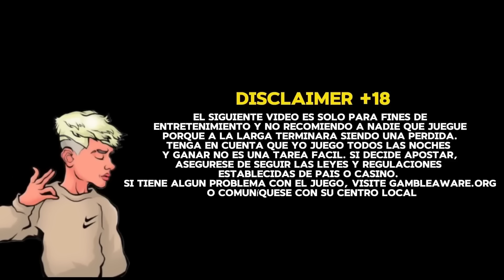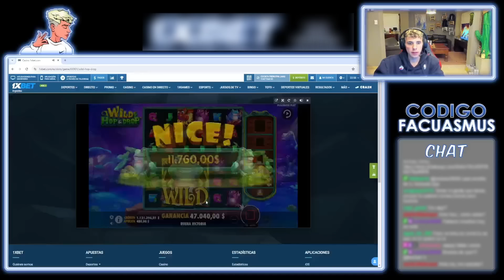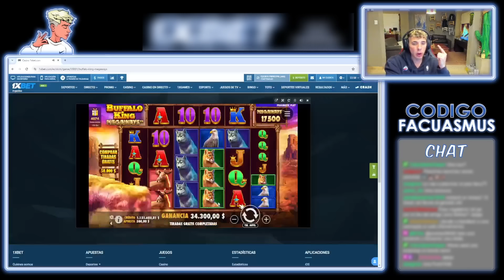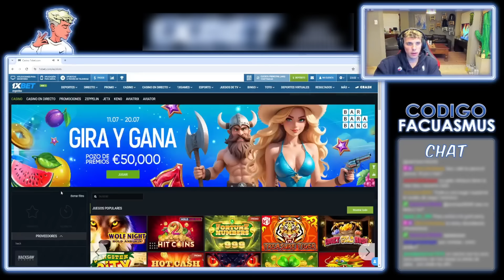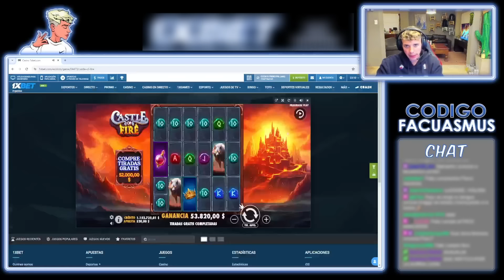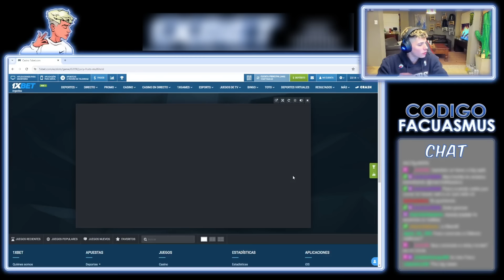LA MEJOR MAQUINA 💸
PRENDO STREAM TODOS LOS DIAS!